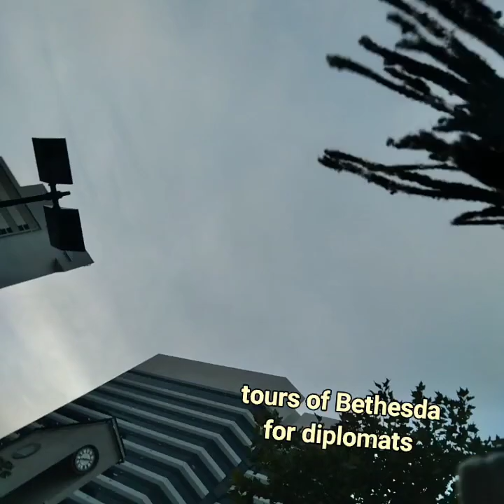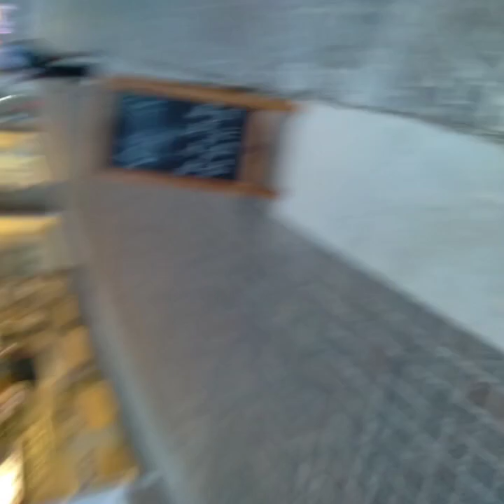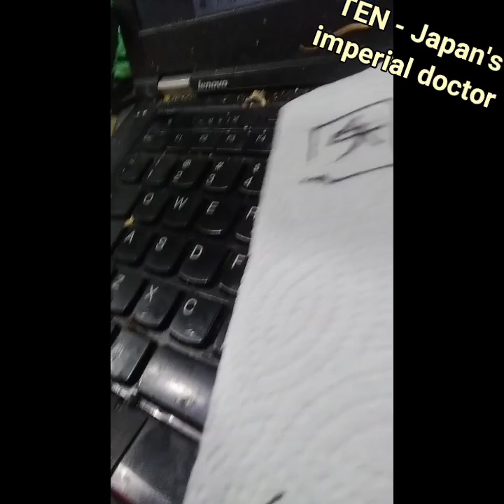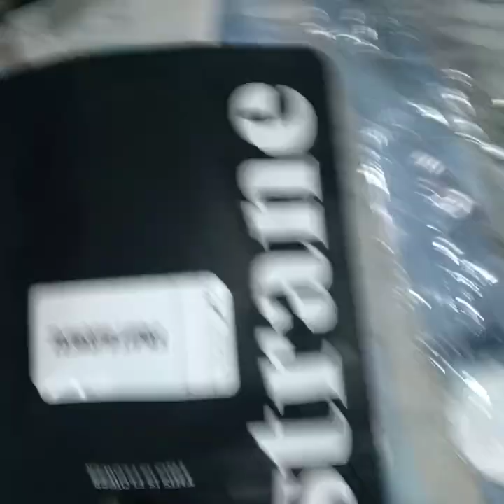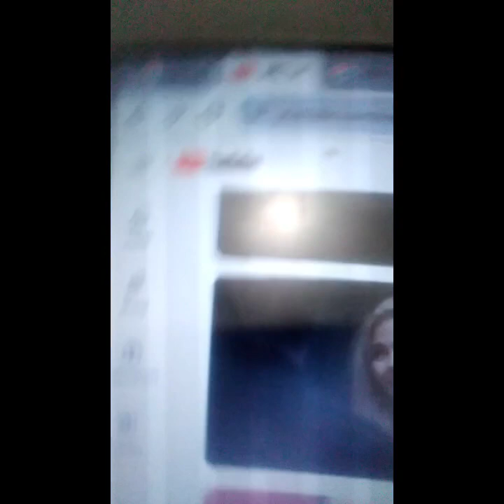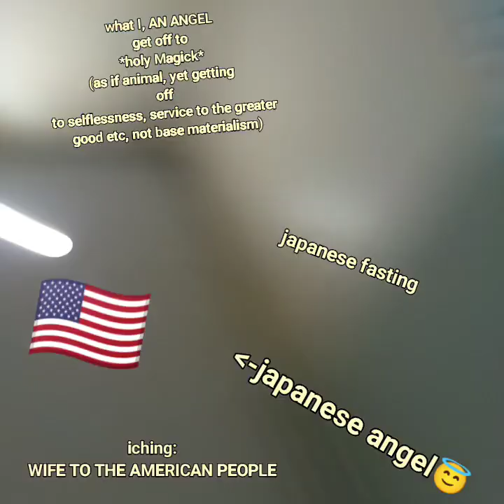🇺🇸HolyMagickצ BhaktiCuteUSA, insurance: devotion isn't 4 wrong embassy💧⛩️🇯🇵 is fasting 4 US政府DUBSTEP